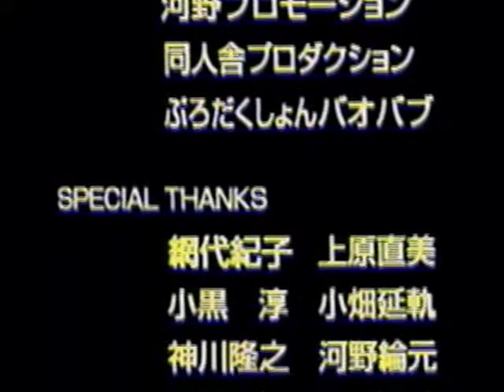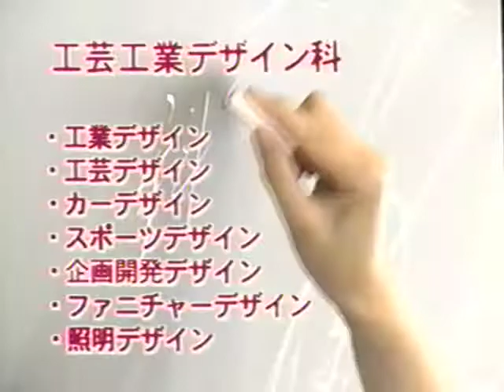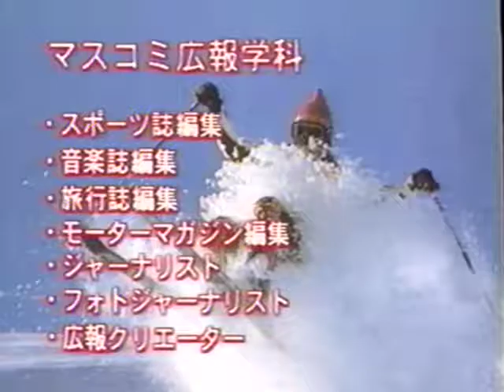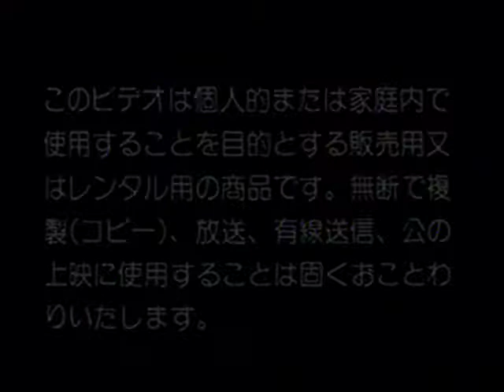It's Say You!! - Vol 1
A seiyuu voice magazine series. I feel like I'm the only person outside of Japan who bought this.

VHS transfer.